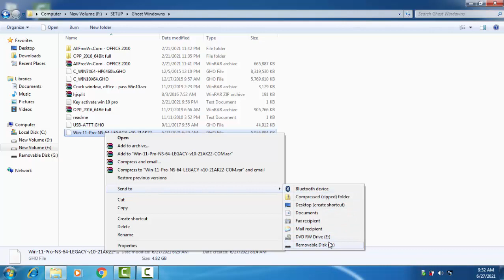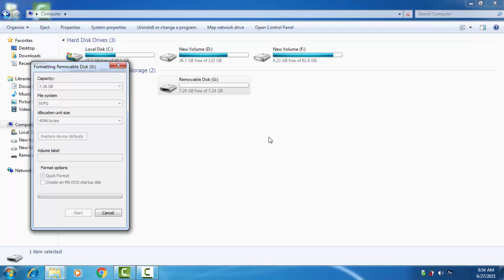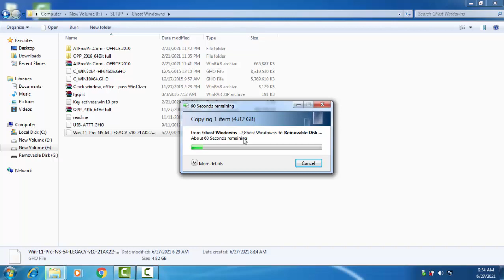Sửa lỗi không copy được file trên 4GB vào USB, thẻ nhớ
Hướng dẫn cách copy file trên 4GB vào USB rất đơn giản, Cách copy file lớn hơn 4GB vào the nhớ, Copy file 5GB to FAT32, Không cho copy file trong USB,
Cách chuyển file dung lượng lớn qua USB, Cách copy file lớn hơn 4GB vào USB FAT32
Fix error file is too large for the destination file system,
Lỗi the file is too large for the destination file system
Hướng dẫn sửa lỗi không copy được dữ liệu vào USB